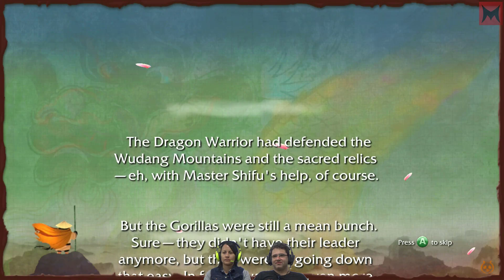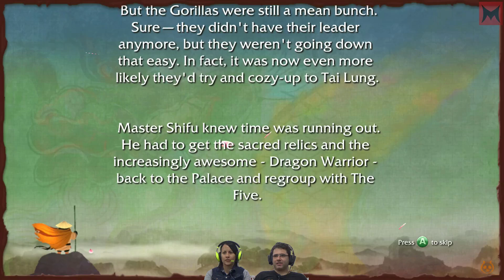Kung Fu Panda - PS3 e Xbox 360 - ÁGUAS TRAIÇOEIRAS - parte 7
Pobres gansos: eles foram aprisionados pelos crocodilos e agora correm o sério risco de virarem ensopado! Só o habilidoso e destemido Po, do alto de toda a sua técnica e habilidade em Kung Fu, poderá ajudá-los! Vamos apertar start?